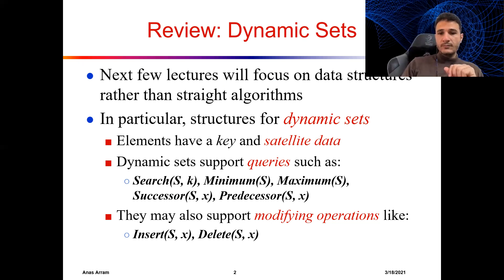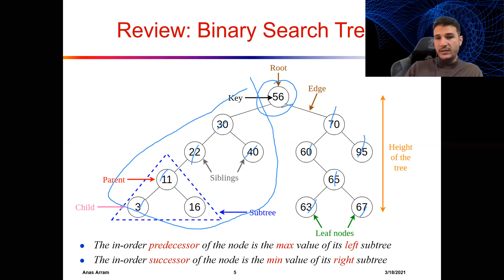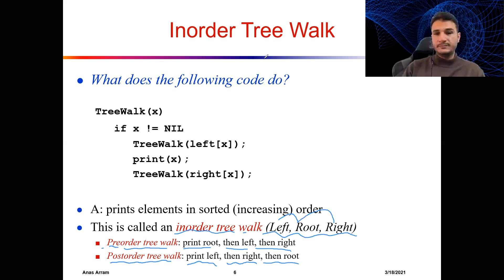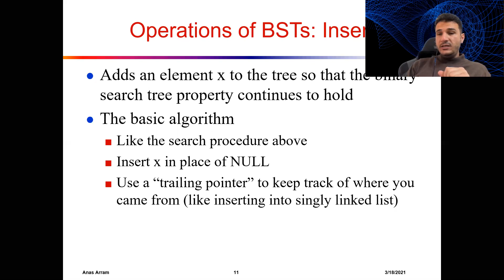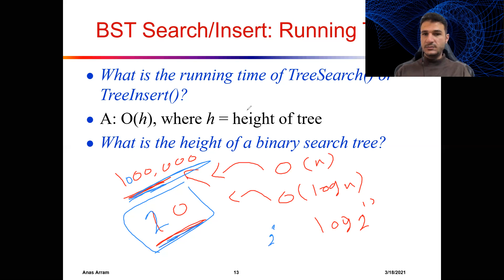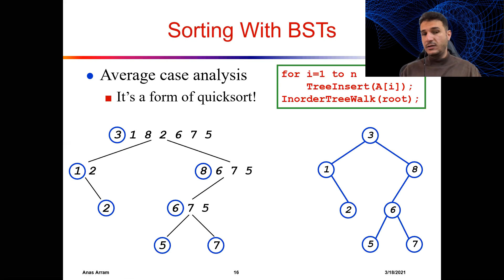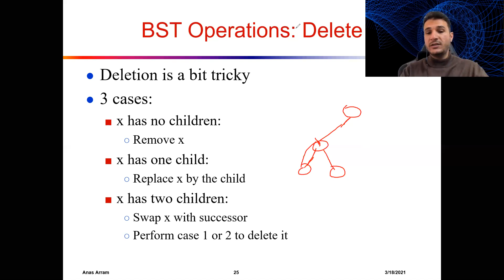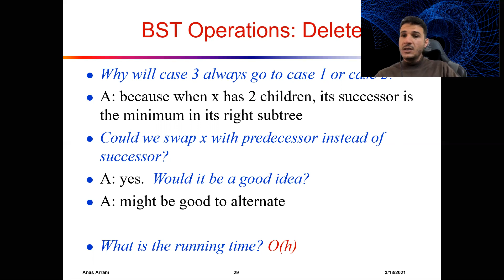11 - Search Algorithms - Binary Search Tree - Search | Insert | Delete | Sort